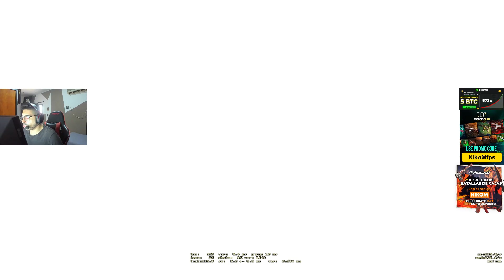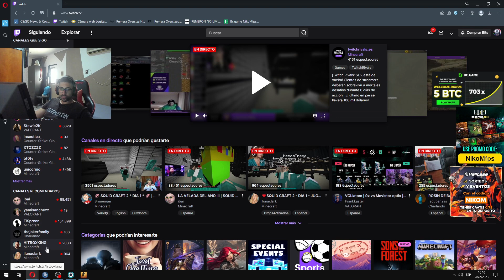🤪NIKOM HABLA DE LAS TETOIDES DE AMOURANTH😂😎DE STANKA A STRAKA 2016😱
Canción Outro: JORDAN REMIX🏀 ✘ Ryan Castro ⚡ LOCURA MIX